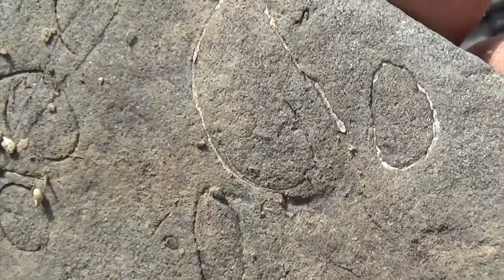Rock hounding! Crystals, Agate, part 2!!! Quest 4 Treasure # 83 By: Quest For Details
The second part of a great trip out rock hounding. part 1 is quest for treasure # 82

Please  share this with anyone you think might enjoy it or benefit from it, your efforts are greatly appreciated ; )

                           Also remember To Click On The Bell Icon If You Would Like To Be Alerted Of Our new videos each time they are posted ; )

Don’t Forget to check out the Quest For Details FaceBook Page where you can see more Details Of The Adventures ,